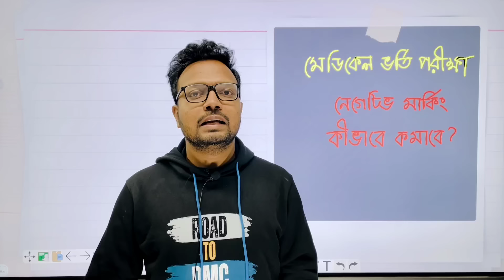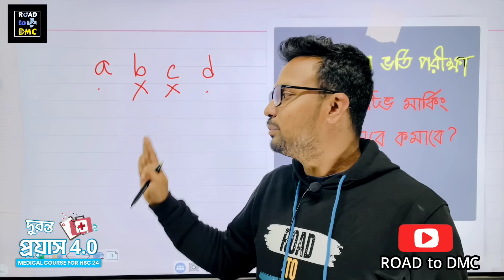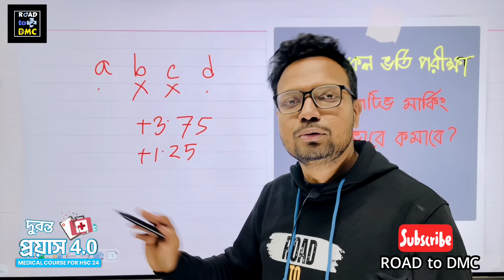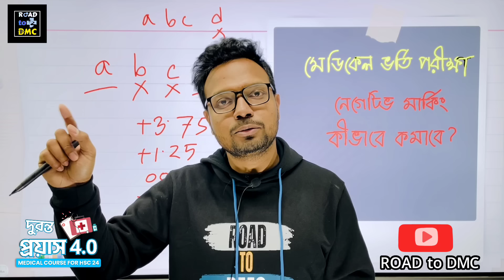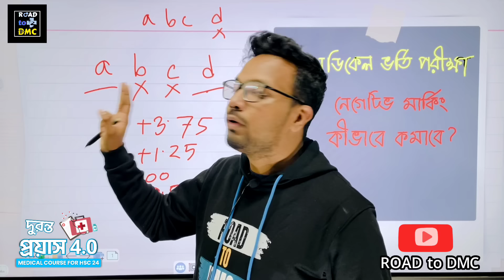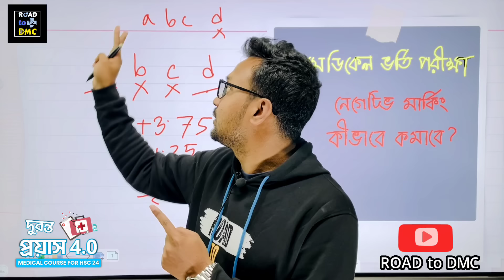মেডিকেল এডমিশনে নেগেটিভ মার্কিং কিভাবে কমাবো ⁉️Dr.Rizvi vai (DMC 1st) ।। RTD ❤️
☢️ HSC-22/সেকেন্ড টাইমারদের জন্য ডেডিকেটেড আলাদা ব্যাচে ভর্তি চলছে "দুরন্ত DMCian 2.1s" তে।
🔥Medical Admission Batch 🔥
Course চলবে তোমাদের HSC 23 মেডিকেল ভর্তি পরীক্ষার আগ পর্যন্ত।
Course Fee - ৪৩৫০ টাকা
প্রাক্টিস বুক সহ : ৫১০০ টাকা
★ কোর্সের বিস্তারিত তথ্যঃ

☢️ দুরন্ত Dmcian 2.1 কোর্স (HSC 23 পরবর্তী Last Batch)
🔥Medical Admission Batch 🔥

☢️ দুরন্ত Dmcian 3.0 কোর্স 🔥
কোর্স চলবে তোমাদের HSC 24 মেডিকেল ভর্তি পরীক্ষার আগ পর্যন্ত।
জিকে - ইংরেজি পুরোটাই ইনক্লুডেড থাকবে এই কোর্সে
কোর্স ফি ৮০০০/-
💥প্রথম ৮০০ জনের জন্য কোর্স ফি
(প্র্যাক্টিস বুক, টি-শার্ট ছাড়া) কোর্স ফি - ৫১৫০ টাকা
প্র্যাকটিস Book + T-shirt সহ কোর্স ফি - ৬১৫০ টাকা

☢️ Exam Batch যাচাই  1.0 কোর্স 🔷

☢️ HSC' 25 এর জন্য One stop Biology 2.0 ‼️

☢️ HSC 22,23,24,25 এর জন্য
Medi GK English বিজয়
🔰২০টি ক্লাসে নিশ্চিত করো ২৫ নম্বরের সেরা প্রস্তুতি। মেডিকেল জিকে ইংলিশের গোছানো রিভিশন হোক
Fee⚡ : 990/-
✅ 10 December এর আগে 900/-
✅ Exam Batch/OSB/English Pro এ যুক্ত থাকলে 700/-

☢️ HSC 24,25
ইংরেজিতে পূর্ণাঙ্গ প্রস্তুতি এক কোর্সেই! 💥
Medical + Varsity admission English

35+ Live Classes
10+ Exam
3D Visualization
Personal Mentorship
Admission Guideline
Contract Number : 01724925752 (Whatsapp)